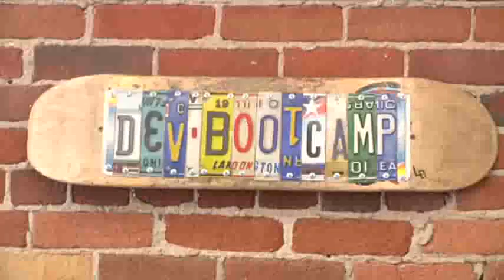Hacker "Boot Camp" Helps Launch Tech Careers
Dev Bootcamp is one of a new breed of computer programming school in San Francisco and other U.S. tech hubs. These hacker "boot camps" promise to teach students how to write code in two or three months and help them get hired as web developers. (April 12)